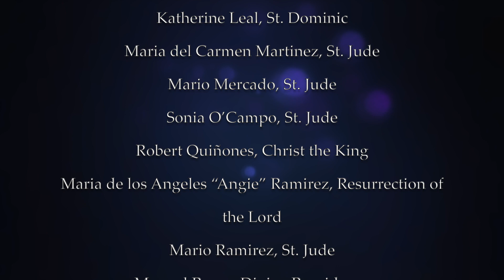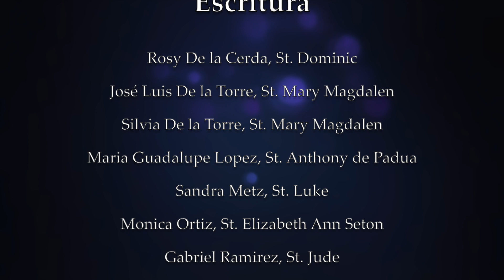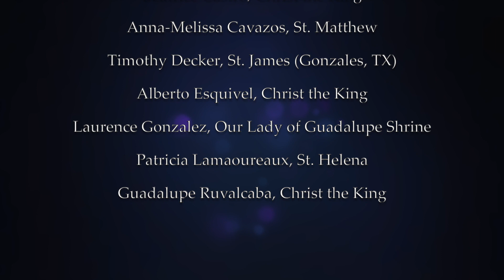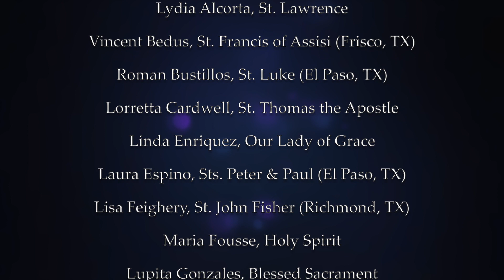Honoring OST's 2020 Certificate Graduates